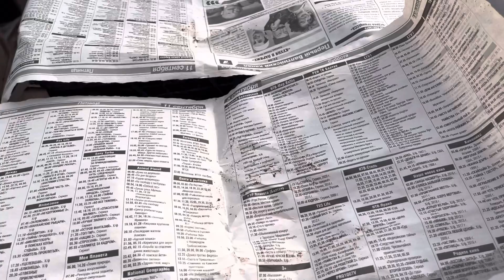Пикирую острый перец ЯНКА-F-1.Делаю простой стеллаж.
Пикировка перца
Видео снято и загружено 11 апреля. ЛАТВИЯ.